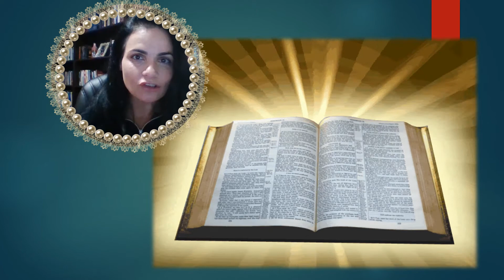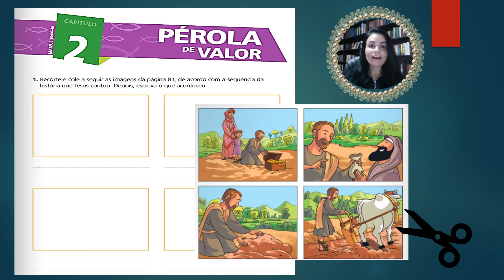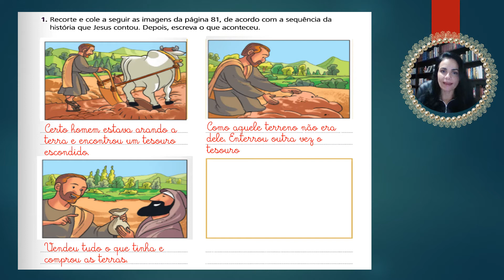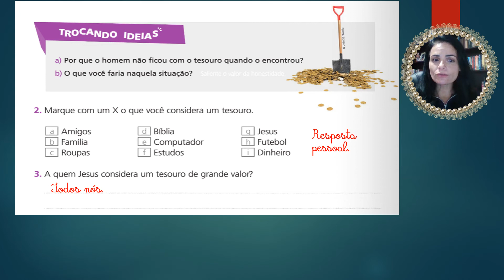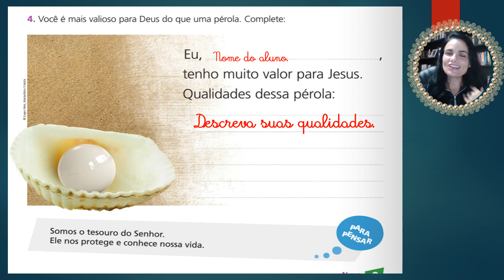Pérola de valor págs 8 e 9 Atividades